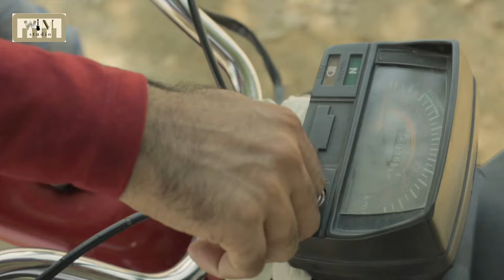NEW PUNJABI SONG 2022 |MITRA DI PARTY| WIND BRAR |FUNNY RAP |NEW PUNJABI SONGS 2O22 JUNE I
note - watch video  at least 720  minimum quality (for quality reason ) .

Music / Lyrics - WIND BRAR

Artist - ASHAN BRAR , RAVI SOHAL , BANTY DHALIWAL , WIND BRAR

Dop/ Camera - VICKY SHARMA ( SAI STUDIO FILMS )

VIDEO - WIND BRAR & SAI STUDIO FILMS .

CONCEPT / EDITOR / VIDEO DIRECTOR - WIND BRAR .

special thnx to balveer,  inderpal nagi , meet khakh , gk dream digital, vicky sharma,
gagan ghumman.